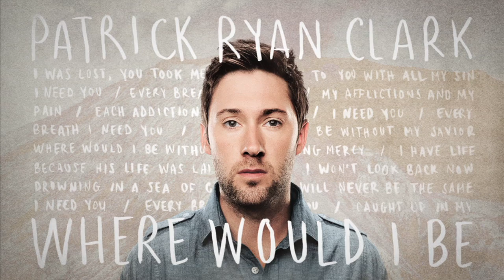Patrick Ryan Clark - Behind The Song: When All The World Falls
Patrick shares the story behind "When All The World Falls"